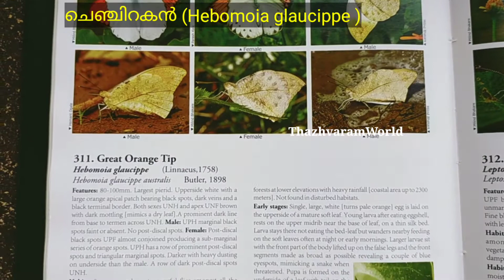Great Orange Tip/ ചെഞ്ചിറകൻ/Butterfly/G4 tech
Great Orange Tip (Hebomoia Glaucippe)
Malayalam Name : ചെഞ്ചിറകൻ
wing Span: 80-100 m.m
Status: Uncommon

ചിറക് തുറന്നാൽ വെളുപ്പ് നിറമാണ്. മുൻചിറകിന്റെ അറ്റത്ത് കറുത്ത അരിക്കുകളോട് കൂടിയ വലിയ ഓറഞ്ച് പുള്ളിയുണ്ട്. ചിറക്കിന്റെ അരികിൽ നേർത്ത കറുപ്പ് കര കാണാം. ചിറകടയ്ക്കുമ്പോൾ മഞ്ഞ കലർന്ന നരച്ച കരിയില വർണ്ണത്തിൽ നിറയെ മുഷിഞ്ഞ നേർത്ത ഞരമ്പുകൾ കാണാം.

ആവാസസ്ഥലം , ആഹാരം, പറക്കൽ -

വൃക്ഷങ്ങൾ ഇടതൂർന്ന് വളരുന്ന സ്ഥലങ്ങളിലും കാനനങ്ങളിലുമാണ് ഇത് കാണുന്നത്. ശക്തിയായി ചിറകടിച്ച് വളരെ വേഗത്തിൽ പറക്കുന്ന ചിത്രശലഭമാണ് ചെഞ്ചിറകൻ. വെള്ളില, അരിപൂച്ചെടി എന്നിവയിൽ നിന്നാണ് സാധാരണയായി തേൻ നുകരാറ്.
       നീർമാതളം, കാക്ക തൊണ്ടി, കാർത്തോട്ടി, കാരീരം, എന്നിവയിലാണ് ഇത് പ്രജനനം നടത്തുന്നത്. ശലഭ പുഴുവിന് ഇളം നീല കലർന്ന പച്ചനിറമാണ്. ശത്രുഭയം നേരിട്ടാൽ നീല കൺ പൊട്ടുകൾ പ്രദർശിപ്പിച്ച് പാമ്പ് പത്തിവിടർത്തി ആടുന്നത് പോലെ തലചലിപ്പിച്ച് ശത്രുവിനെ ഭയപെടുത്തുന്നു. പ്യൂപ്പയ്ക്ക് ഇളം പച്ചനിറമാണ്.